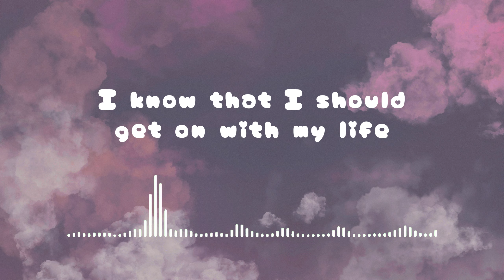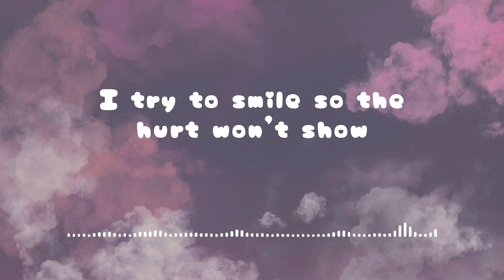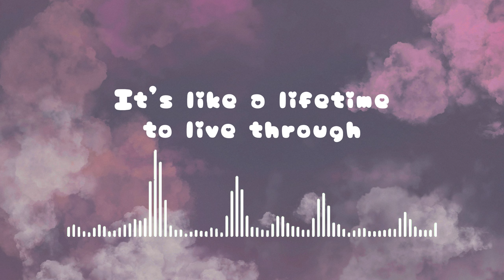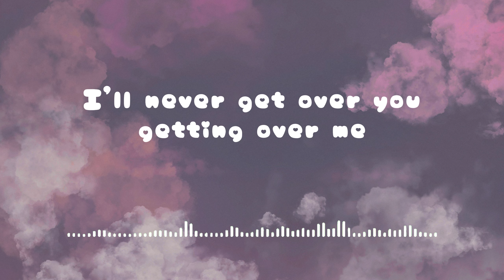Karylle - I'll Never Get Over You Getting Over Me (Lyric Video)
COMPOSER / LYRICIST: Diane Warren